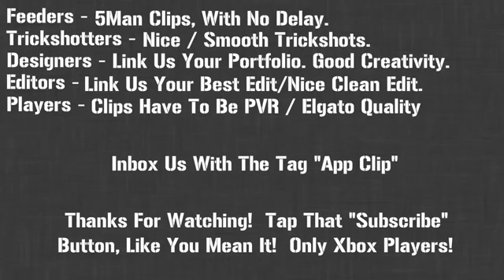Severe Nation™ - .3k Subscriber Recruitment Challenge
Join the crew!  Inbox the clan channel (or me) of your best edits.  Deadline is due at end of February!  So, go out there and teach them squeekers a lesson, lol!  Here is my Skype -

Severe Nation @.3k | Severe [Co-Leader] | Feeder | Severe Outcast